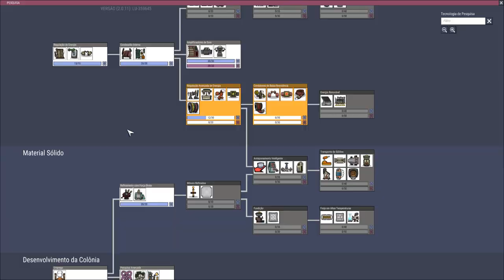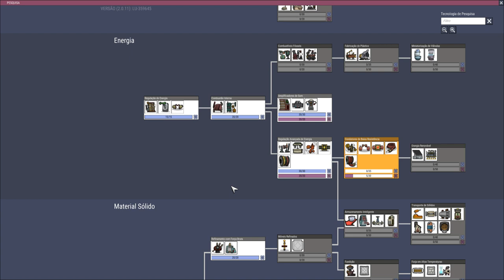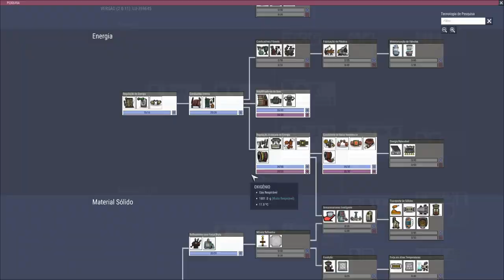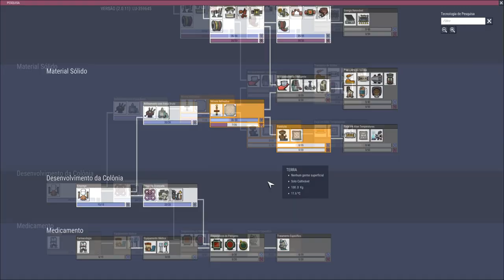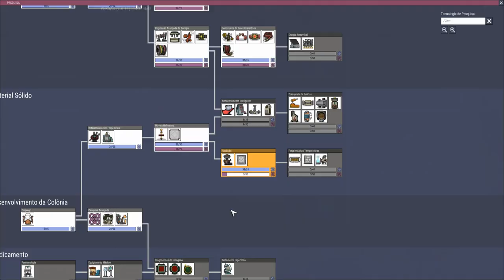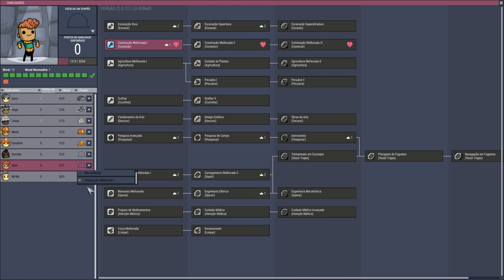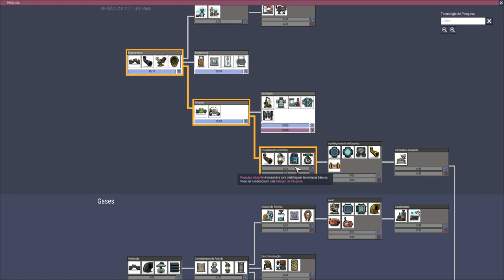Desafio Geada - Geleiras+Núcleo Congelado (sem magma) EP02